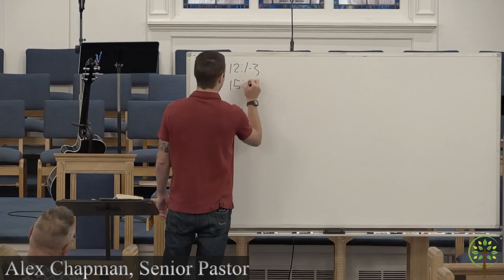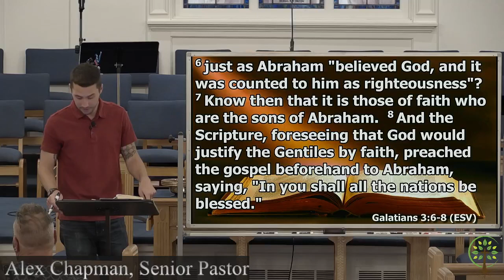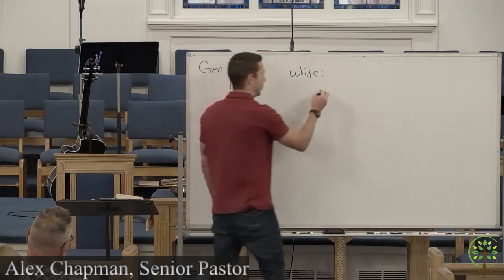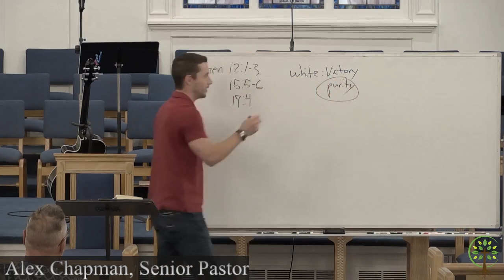God's fulfillment of the promise to Abraham Revelation 7 :11-14